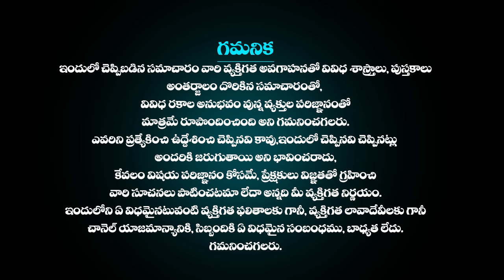వృషభ రాశి ఫలాలు Daily Rasi Phalalu 15th February 2024 Vrushabh rasi | Horoscope in Telugu Today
వృషభ రాశి ఫలాలు Daily Rasi Phalalu 15th February 2024 Vrushabh rasi | Horoscope in Telugu Today | Horoscope in Telugu Today | Telugu